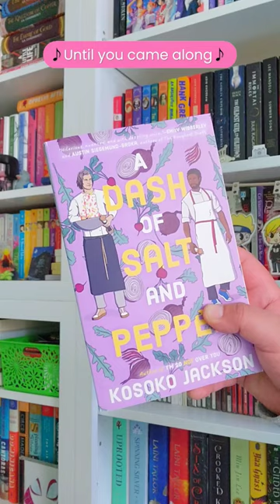🌈 Queer Romance Books on my TBR!